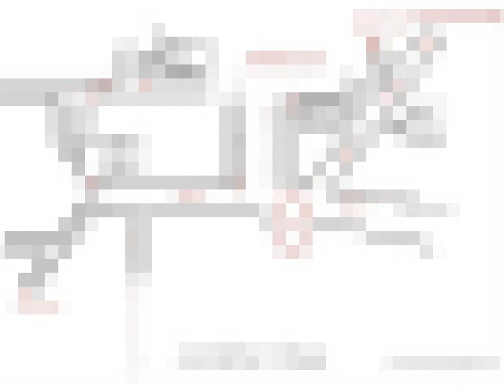Mahaghar Sri Balaji Residency - Uttarahalli, Bangalore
Mahaghar Sri Balaji Residency - Uttarahalli, Bangalore - Residential Apartments

It offers 2 & 3 BHK Apartments which is spread over the area of
900 to 1600 sq. fts.